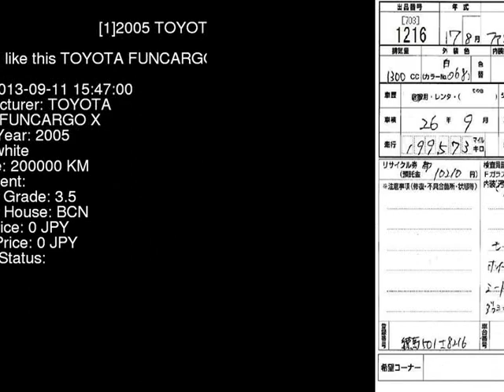2005 TOYOTA FUNCARGO X NCP20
the Authority on JDMs since 2007!  . Details on this car from auction in Japan